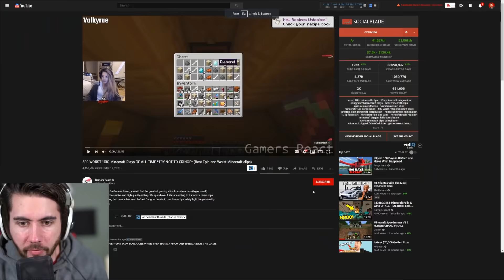The WORST Minecraft Plays of All Time!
These are the WORST 1 IQ Minecraft Plays of all time!!